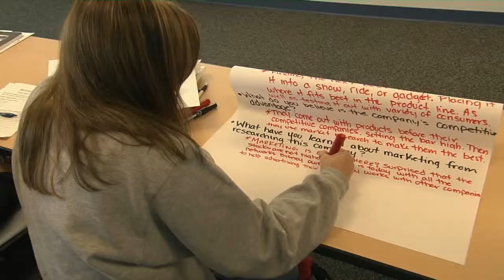Logistics Health, Inc.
Logistics Health, Inc. partners with its local technical college to bring their employees up to date on all the latest technologies and skills.